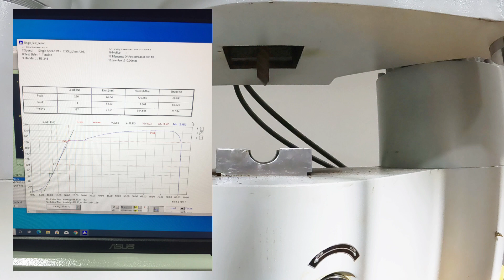Tension of steel bar